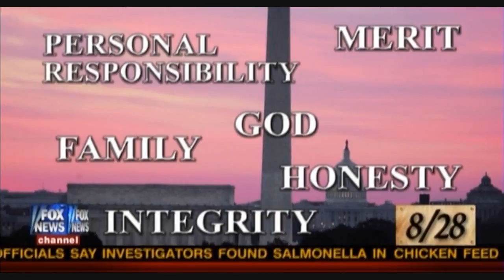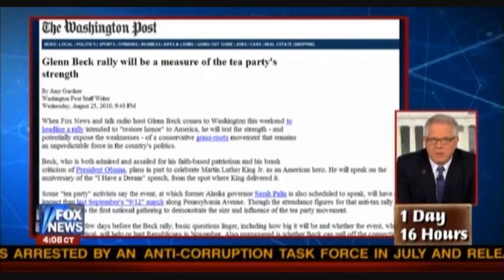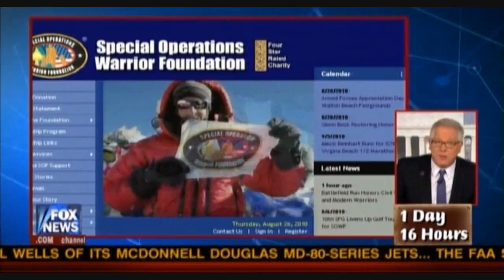August 26, 2010